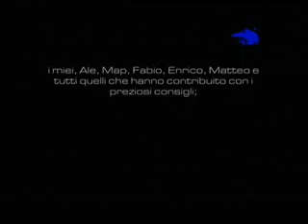Sull'Onda di una Mano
Cosa accadrebbe se i dipinti di Emaskew prendessero vita? La risposta al quesito (scaturito durante un sogno in cui l'artista ha chiacchierato con una sua opera) in questo video, che scava anche nella psicologia dell'autore e nella sua fatale attrazione per l'eterno femmino.

Immagini, animazioni, musiche e postproduzione web: Emaskew; Voce recitante: Michela Pietra